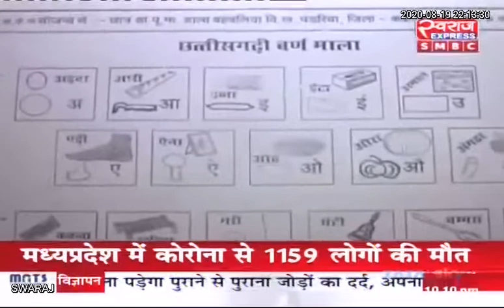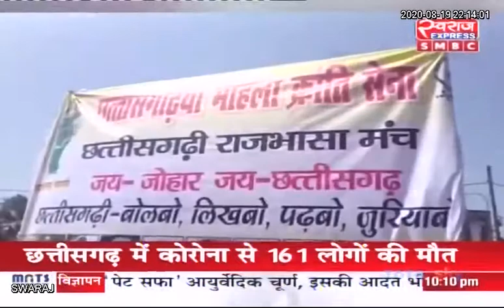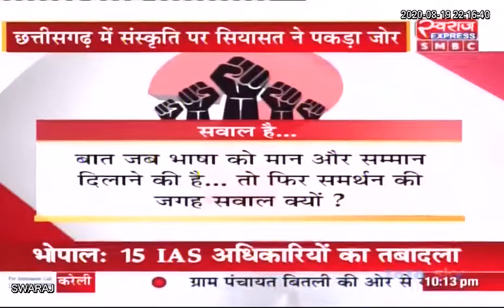Raipur News : छत्तीसगढ़ में छत्तीसगढ़ी भाषा का संघर्ष | प्रदेश में संस्कृति पर सियासत ने पकड़ा जोर..